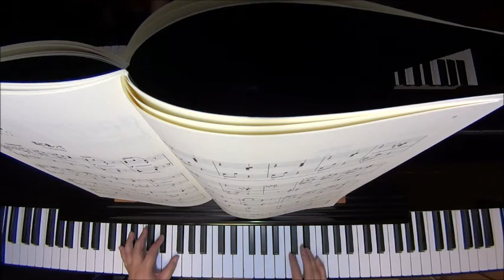馬に乗って/ギロック ピアノ（ソロ） 初～中級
Horseback Ride

作曲　William L. Gillock